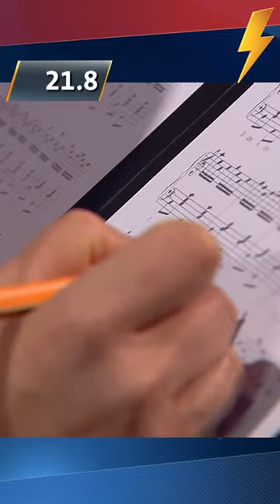Der schnellste Akkordeon-Song der Welt? | Klein gegen Groß